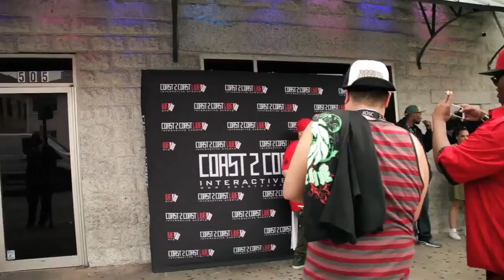Yung King Performs at Coast 2 Coast LIVE | Austin, TX Edition 3/17/17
DJ Pain 1 - Platinum Producer for Young Jeezy, Ludacris, Rick Ross, 50 Cent, 2 Chainz & More

Cielo Night Club
505 Neches Street